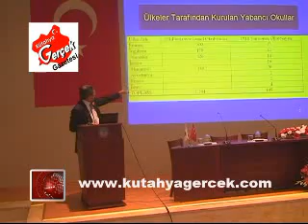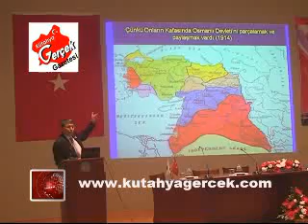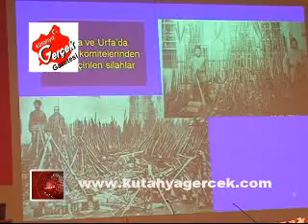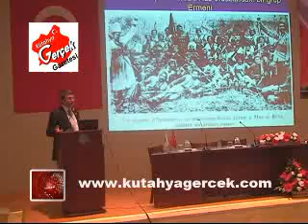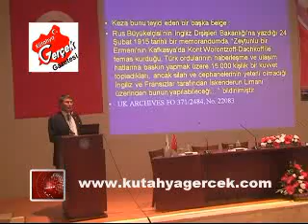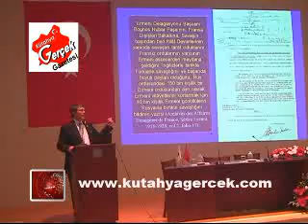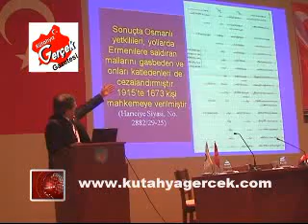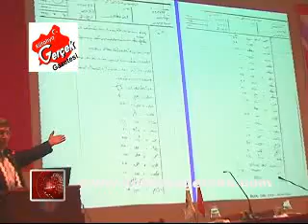ESKİ TÜRK TARİH KURUMU BAŞKANI PROF DR YUSUF HALAÇOĞLU, ERMENİ ÇETECİLERİN 518 BİN TÜRK'Ü KATLETTİ